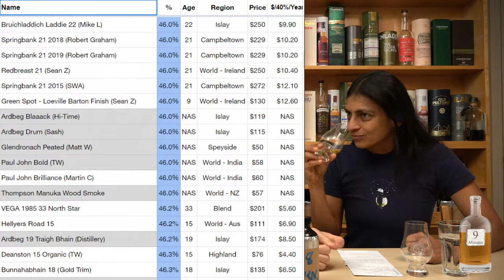Ardbeg Drum 46% ABV 'Too Young to Smoke' - Highlights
Just stick with the standard Ardbeg Ten.

Current Top 10
1. Springbank 16 Local Barley (Prisma) - 54.3% ABV, US $500 - $800, 80% Bourbon 20% Sherry
2. Glentauchers 1996 21 year - 51.5% ABV,  US $164, Refill barrel DL12199, 1 of 211, Old Particular
3. Springbank 10 2009 Local Barley (Optic) - 56.2% ABV, US $200, 77% Bourbon 20% Sherry, 3%Port
4. Longmorn 1992 21 year - 50% ABV, US $113, Refill Hogshead HL10427, 1 of 285, Old Malt Cask
5. Glenallachie 1992 25 year - 50.6% ABV, US $168,  Refill Barrel DL12397, 1 of 206, Old Particular
6. Ledaig 13 Amontillado - 59.2% ABV, $110, Ex-Sherry, Official Bottling
7. Kilchoman Sauternes 2018 7 year - 50% ABV, US $120, 6 years Ex-Bourbon, 5 months Ex-Sauternes.
8. Laphroaig 18 - 48% ABV, $150, Ex-Bourbon, Official Bottling
9. Ben Nevis 1996 18 year - 50% ABV, US $101, Refill Hogshead 10503, 1 of 305, Old Malt Cask
10. Strathmill 12y 2005 SMWS 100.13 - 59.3% ABV, £55 ($80) Refill Ex-Bourbon

Subs 3828